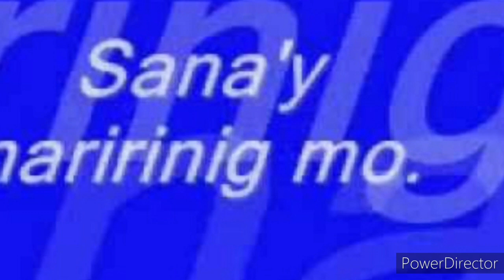Hindi ko kaya Roland Song cover